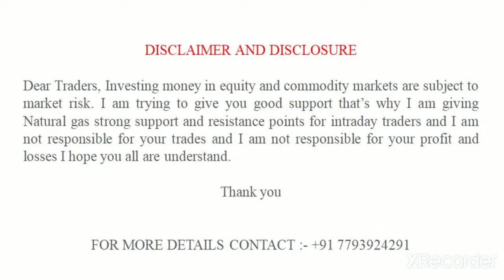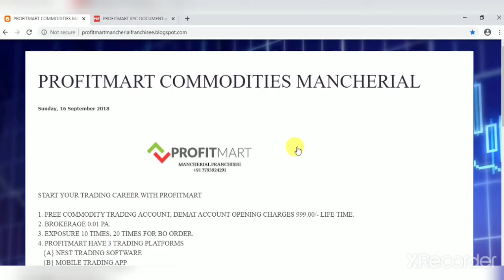Natural gas strong support and resistance ( 21/07/2020 ) | Stock market for beginners Telugu.